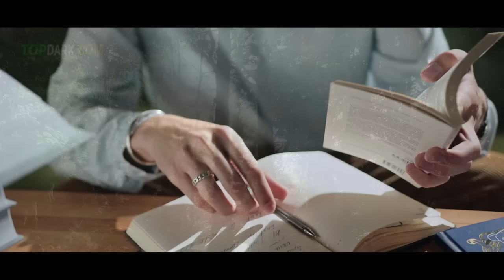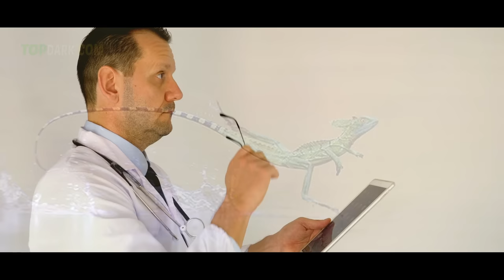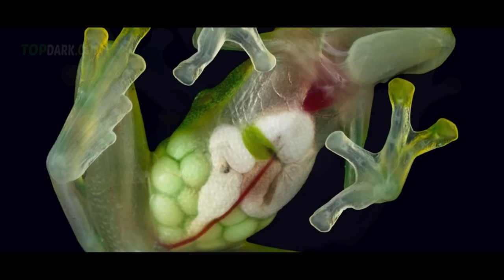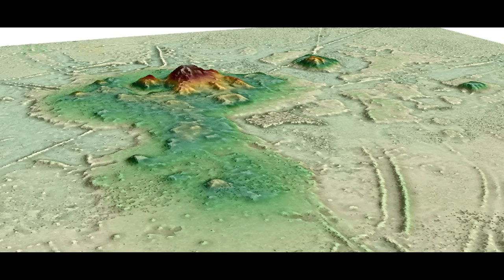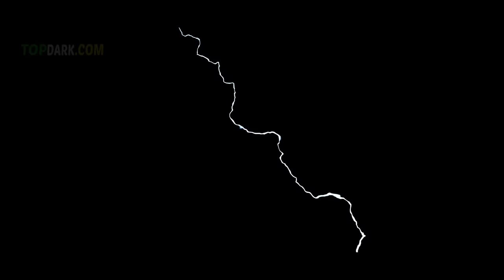25 Descubrimientos Más Extraños de la Selva Amazónica | TOPDARK.COM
En el corazón de la exuberante selva amazónica donde el denso dosel esconde secretos incalculables, los científicos que exploran la Selva Amazónica, han realizado descubrimientos ocultos durante siglos que desafían nuestra comprensión de la selva tropical más grande del mundo.
Las profundidades del Amazonas han revelado secretos de significado incomparable que revelan una narrativa que promete cautivar al mundo, y encender la imaginación de todos los que se atrevan a aventurarse en sus misterios.